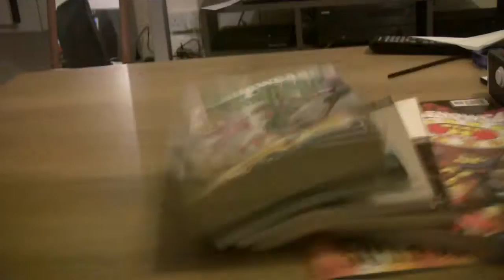YHI #10 - Batman & Dracula Trilogy HALLOWEEN SPECIAL 2016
Lord Jimsicle takes a look at a clash between Batman and the Count himself! Filmed at the West Pier, Brighton UK.

Facebook.com/jimsiclehasissues